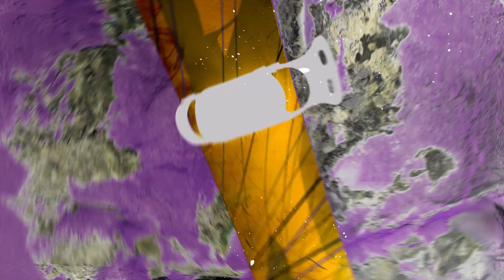Learn Armenian Winter Sports Vocabulary 🏂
Already planned to spend a Winter Holiday in Armenia? From Tsaghkadzor to Jermuk, Armenia reveals the most awe-inspiring ski resorts that offer stunning views and exhilarating skiing opportunities. Visit Armenia in Winter and discover the Beauty of Armenia's Snowy Mountains. This educational video will teach you some common winter sports-related vocabulary in Armenian.

✅ VIDEO RELATED VOCABULARY:
ԴԱՀՈՒԿ [ dahuk ] ski
ԴԱՀՈՒԿՆԵՐ [ dahukner ] skis
ԴԱՀՈՒԿԱՅԻՆ ՍՊՈՐՏ [ dahukayin sport ] ski sport
ԴԱՀՈՒԿԱՅԻՆ ԱԿՆՈՑՆԵՐ [ dahukayin aknotzner ] ski glasses
ԼԵՌՆԱԴԱՀՈՒԿԱՅԻՆ ՎԵՐԵԼԱԿ [ lernadahukayin verelak ] ski lift
ՃՈՊԱՆՈՒՂԻ [ tschopanughi ]  ropeway, ski lift
ՁՅՈՒՆԱԳՆԱՑ [ dzyunagnac ] snowmobile
ՁՅՈՒՆԱԳՆԱՑՈՒԹՅՈՒՆ [ dzyunagnatzutyun ] snowboarding
ՍՆՈՈՒԲՈՐԴ [ snoubord ] snowboard
ՍՆՈՈՒԲՈՐԴԻՆԳ [ snoubording ]snowboarding
ԼԵՌ [ ler ] mount, mountain
ԳԱԳԱԹ [ gagat ] peak, top
ԼԵՌԱՆ ԳԱԳԱԹ [ learn gagat ] mount peak

Experience the joy of skiing and snowmobiling in Armenia and uncover the hidden gems of the Caucasus.

🌞 Master the Armenian Language and Alphabet with our Daily Short Videos. In just a several seconds  a day we teach you at least 1 new word or 1 Letter of the rich Armenian Alphabet.  Every day, a short video with one letter and one word starting with that letter is an excellent method to learn the Armenian alphabet. Our videos include English translations and subtitles. Do a big step towards your SUCCESS and start learning Armenian today!

We love you and wish you a pleasant journey to discover the treasure world of ancient, divine Armenian language.

♡ One world for all all of us. One aim for all of us: to be happy, cherish each other, love and create beatiful life together. MIASIN 🇦🇲 ՄԻԱՍԻՆ means TOGETHER in Armenian ♡